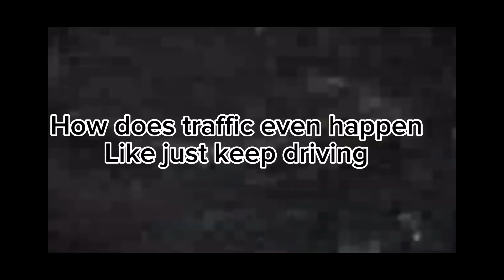I mean…I’m kinda surprised